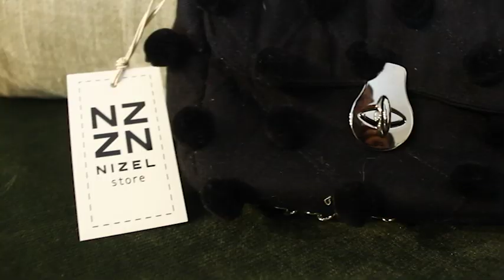NIZEL STORE 03/03/19